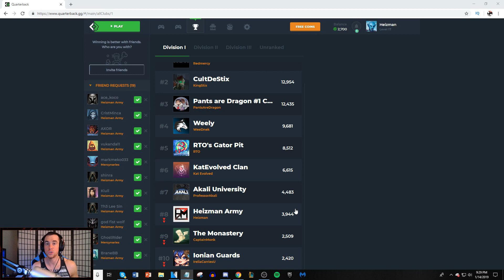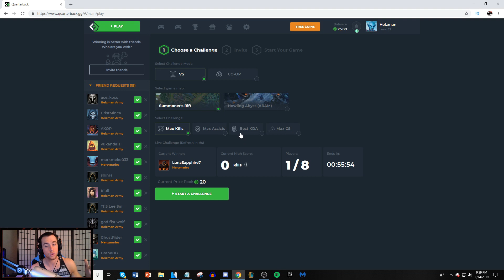WHEN A MASTER LEE SIN DROPS 50 KILLS IN URF MODE... | INSANE URF LEE SIN PLAYS - League of Legends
URF LEE SIN INSANE PLAYS 50 KILLS! Season 9 NEW URF mode Lee Sin gameplay! Master Lee Sin in URF League of Legends.